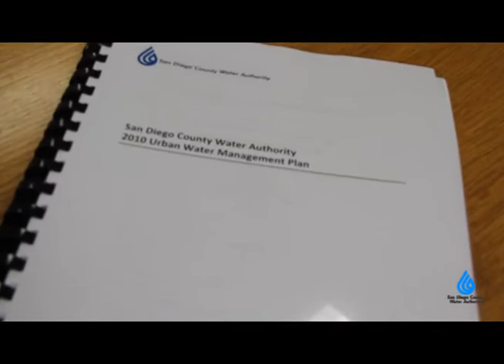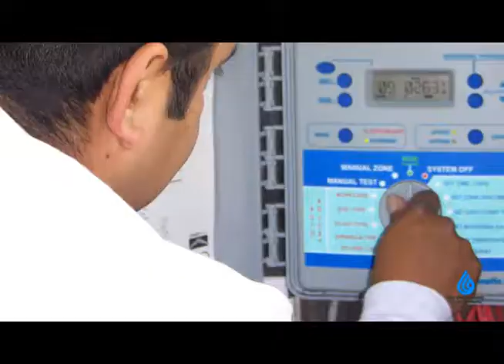Urban Water Management Plan Introduction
The Water Authority is currently implementing the updated 2010 Urban Water Management Plan. The plan is a forecast of regional water demands over the next 25 years and identifies water supply resources needed to meet future water demands.